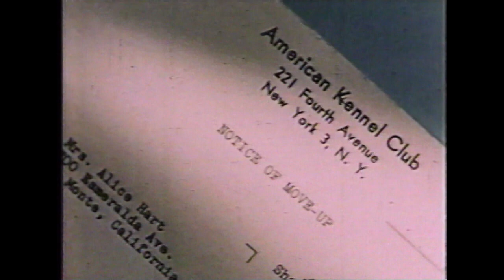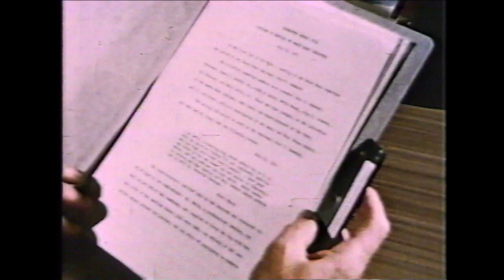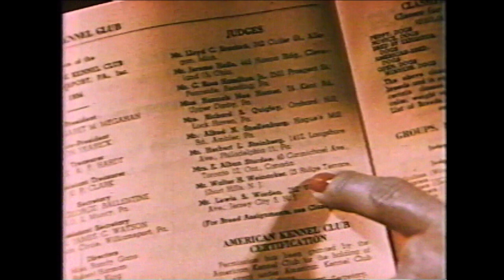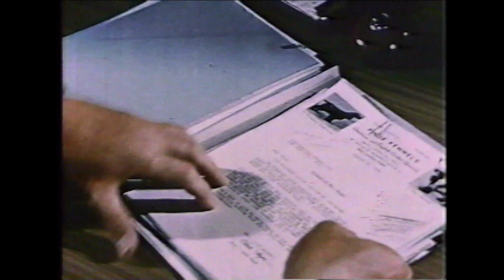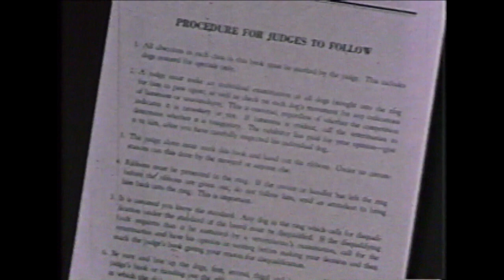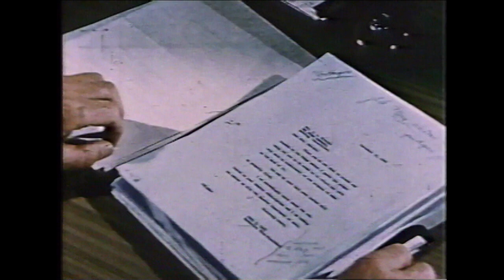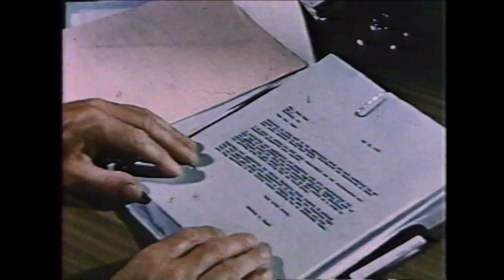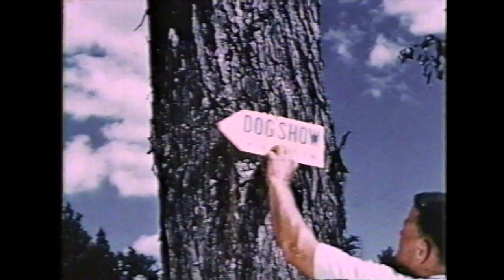American Kennel Club - The dog show and you - 1954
A vintage film about American Kennel Club published in 1954.